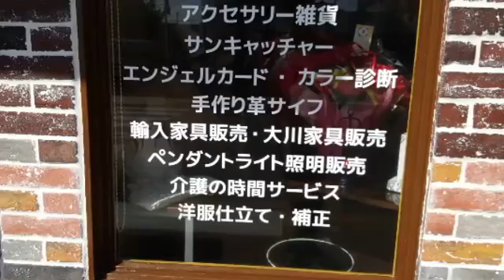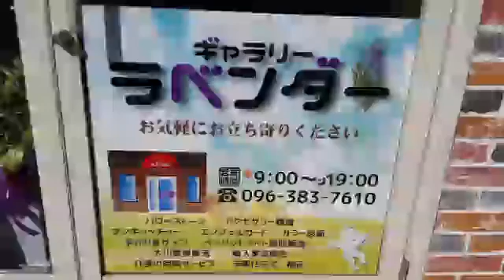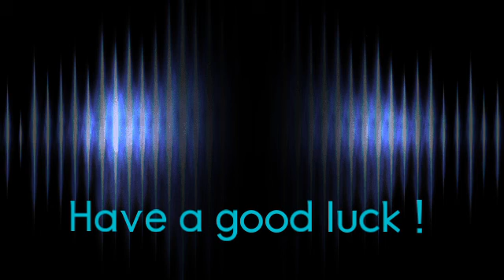Gallery Lavender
Grand opening